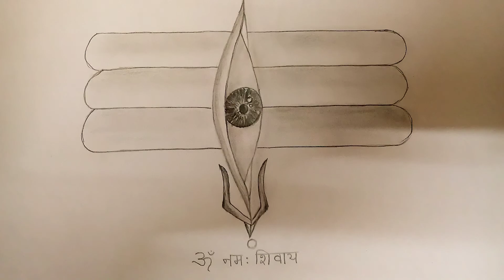Happy Shivratri 🕉️ 🔱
happy mahashivratri to all.